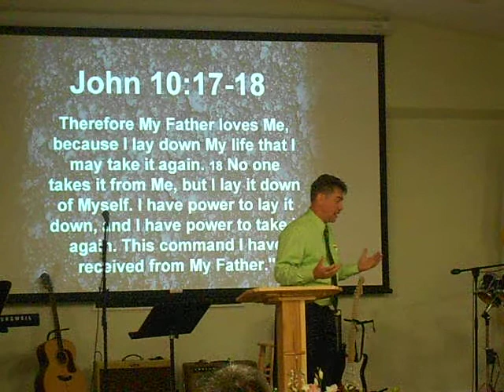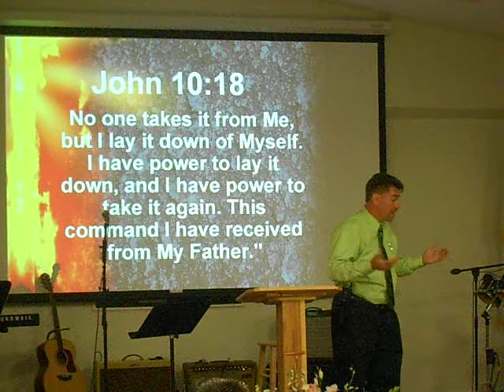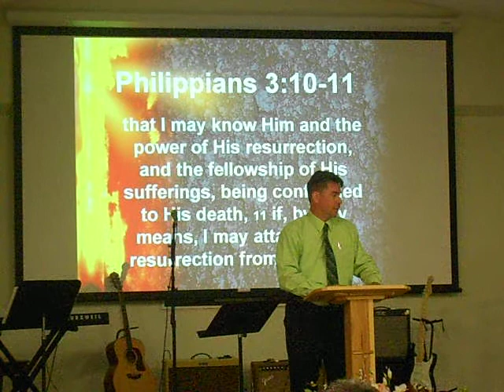Pastor Joe Santerelli - Easter 2012 Part II.AVI